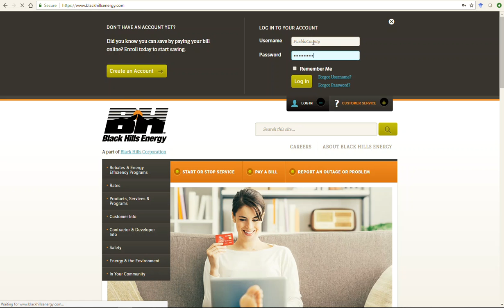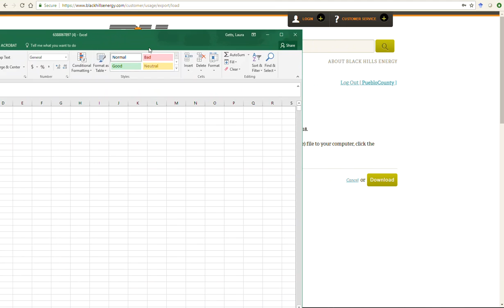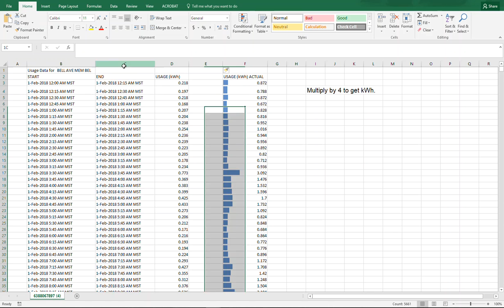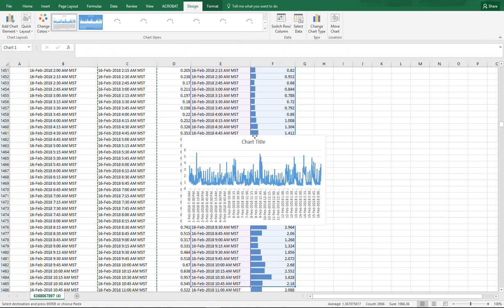Download BHE 15 Minute Demand Data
Download your 15 minute kWh readings. This data is used by the utility to generate your demand billing rate.